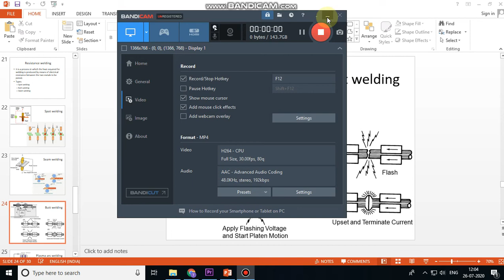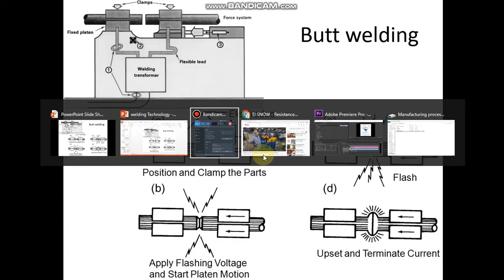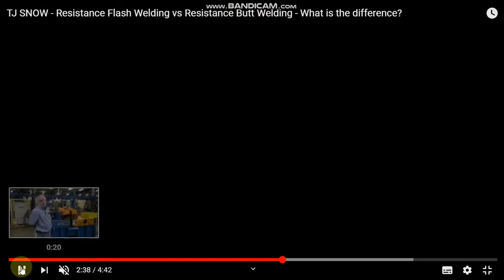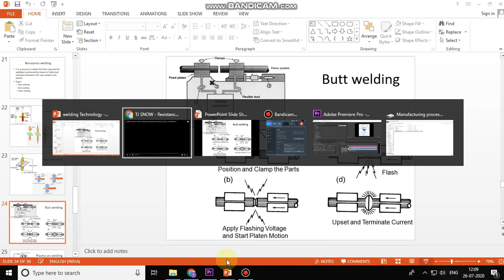Resistance butt welding